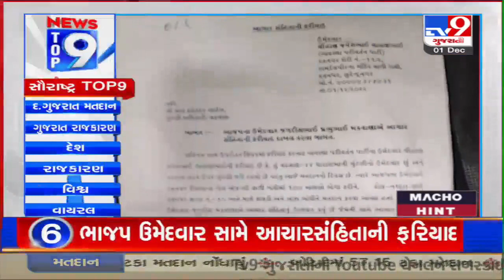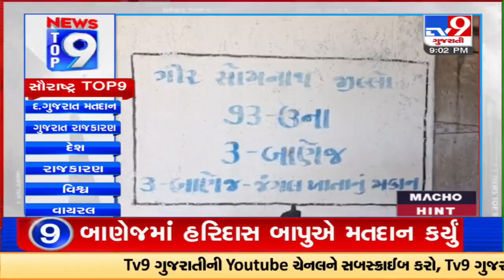Top 9 News Updates On Saurashtra Voting | 01-12-2022 | TV9GujaratiNews